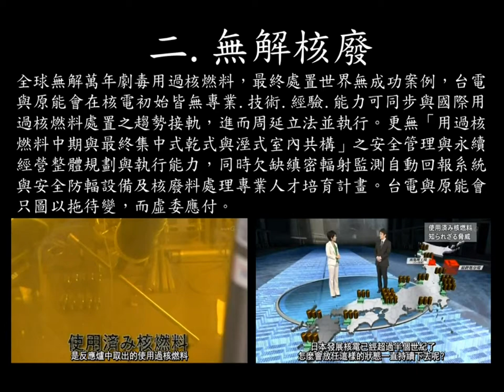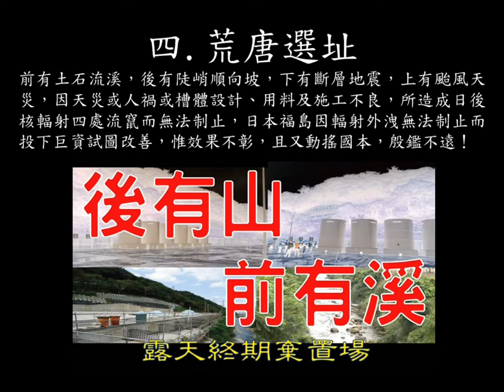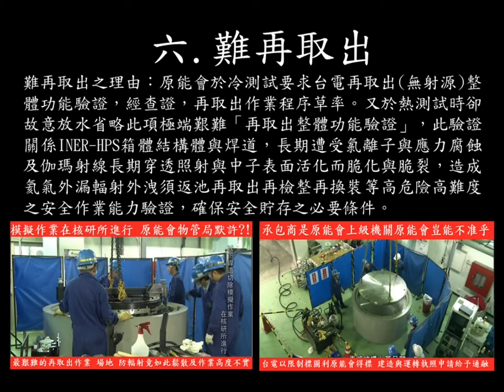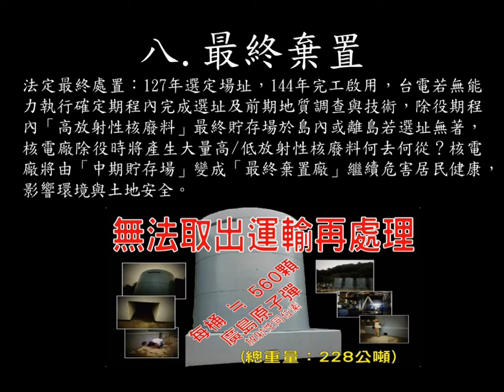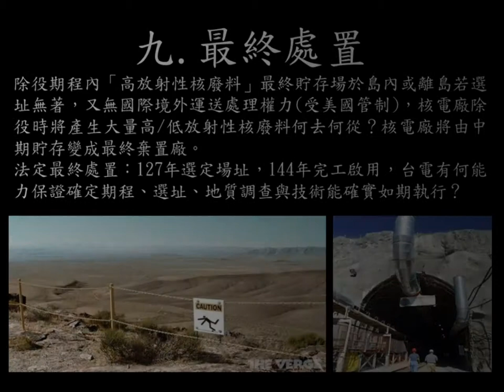臺灣危在旦夕 世界首座 核廢料露天棄置場